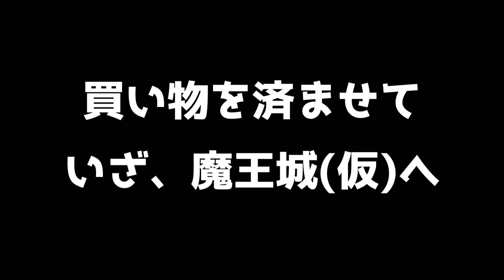【DQM3】過去最大の障害？！大帝に匹敵する三大魔王Part14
どうもおすおすせっとんでございます
ドラゴンクエストモンスターズシリーズ待望の新作「ドラゴンクエストモンスターズ3～魔族とエルフの旅～」実況プレイしていきます！！
今回は完走出来るように頑張ります！！